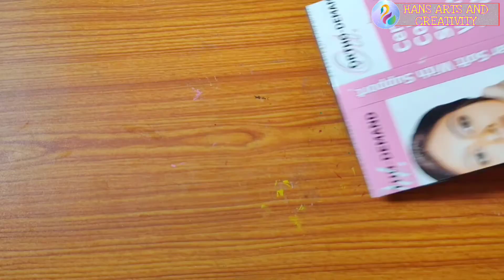Amazing Wall Hanging Idea with Peanut Shell | Best Out Of Waste | DIY Wall Hanging Craft Idea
Craft Paper Set
Crystle Stone Stickers
Fevicryl Fabric Colours Kit
Paint Brush
Sketch Pen
Hardboard Cutter

In this video we have shared a wall hanging idea with paper. We hope you enjoyed the video. Please share your views in the comment section so that we can create better videos for you. Your precious reviews will motivate us to create more videos in the future. Thankyou for being part of our journey.